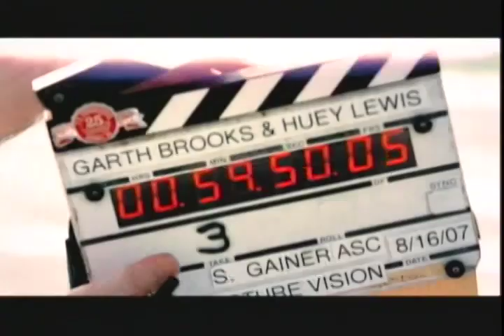GARTH BROOKS BEHIND THE VIDEO - WORKIN" FOR A LIVIN'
Garth and his buddy (and song writer) Huey Lewis dodge NASCAR cars while filming a video at the Atlanta Motor Speedway.